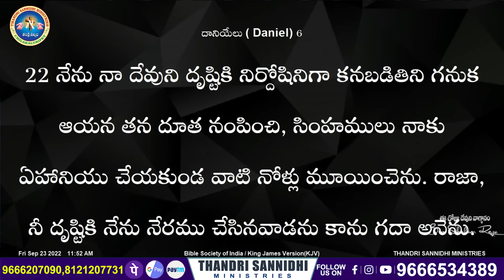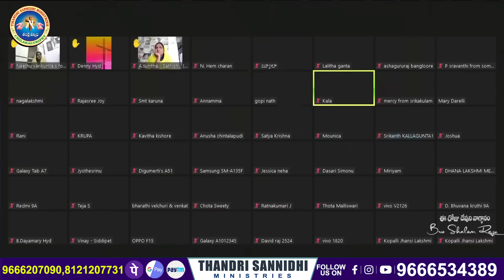{26-09-2024 } ఈ రోజు దేవుని వాగ్ధానం ll TODAY'S GOD'S PROMISE ll BRO SHALEM RAJU GARU ll